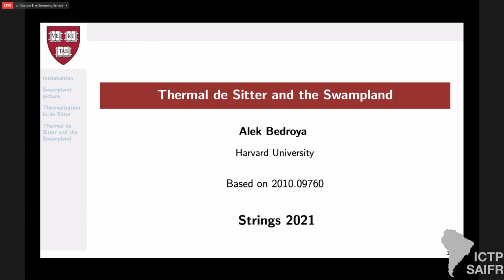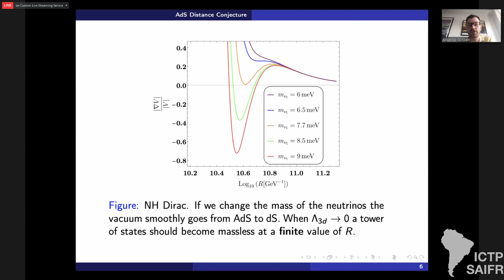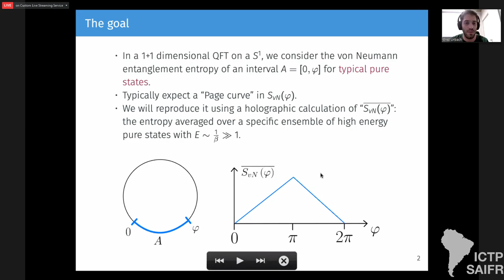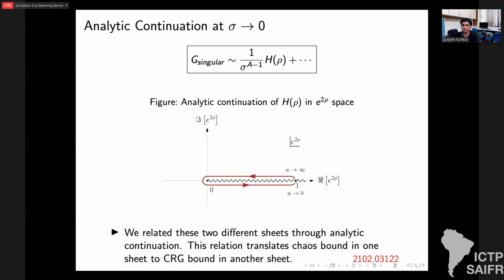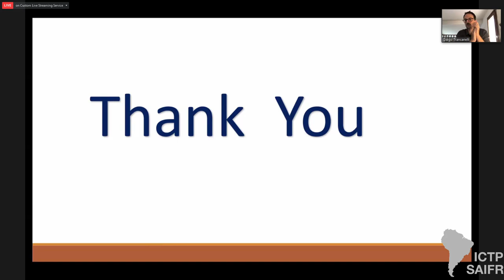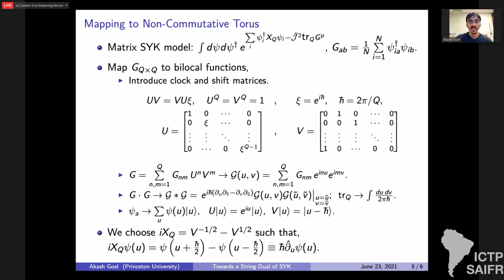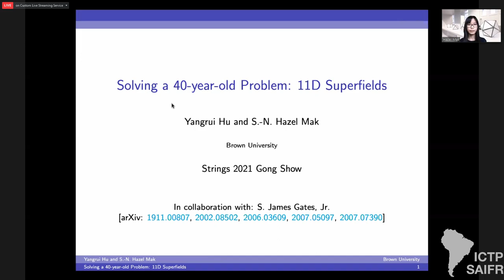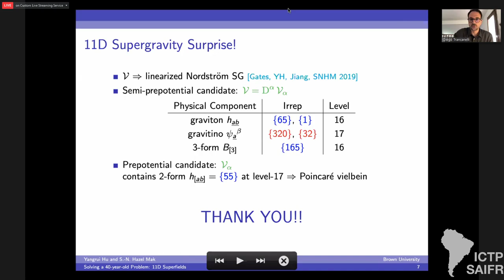ICTP-SAIFR Strings 2021 - Day 3 / Gong-Show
Speakers:
Alek Bedroya – Thermal de Sitter and the swampland

Akash Goel – Towards a string dual of SYK

Eduardo Gonzalo – New constraints on neutrinos from the swampland

Yangrui Hu – Solving a 40-year-old problem: 11D superfield (shared talk)

Hazel Mak – Solving a 40-year-old problem: 11D superfield (shared talk)

Sruthi Narayanan – State-operator correspondence in celestial conformal field theory

Erez Urbach – The entanglement entropy of typical pure states and replica wormholes

Ahmadullah Zahed – Quantum field theory and the Bieberbach conjecture

Zhenghao Zhong – Magnetic quivers and SCFTs